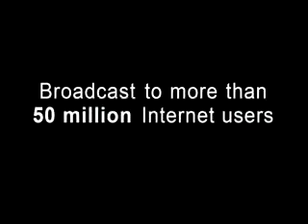Mae Chee Maria 2 - Mara